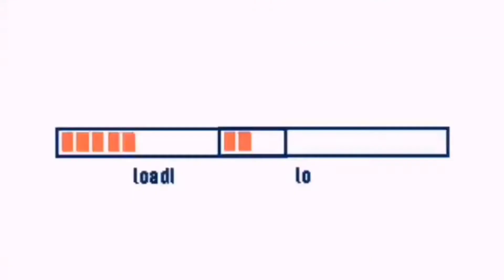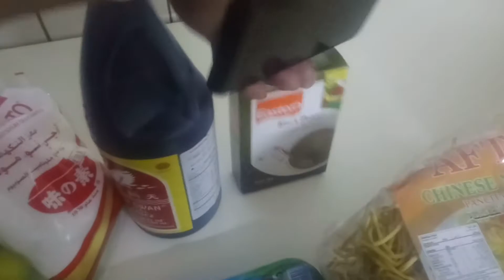Pansit for my B-Day!